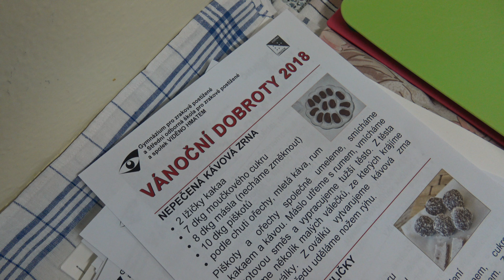Tradiční vánoční dílny - 20. prosince 2018